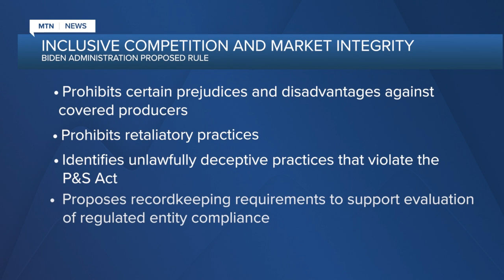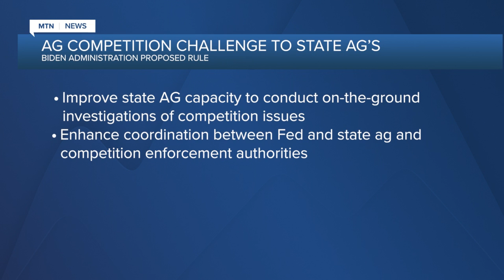Montana Ag Report 9-27-22